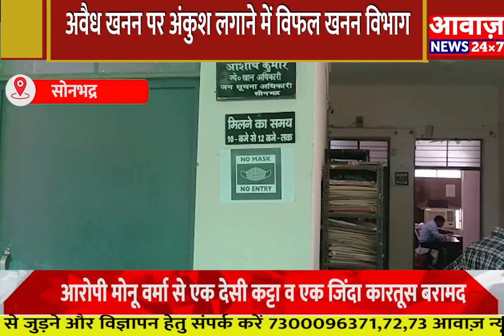UP ज़ीरो टोरलेंस की बात करने वाली सरकार के अधिकारी भ्रष्टाचार में लिप्त